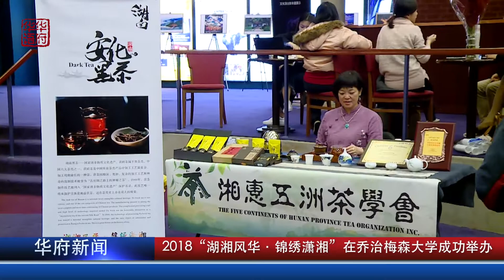2018“湖湘风华·锦绣潇湘”在乔治梅森大学成功举办